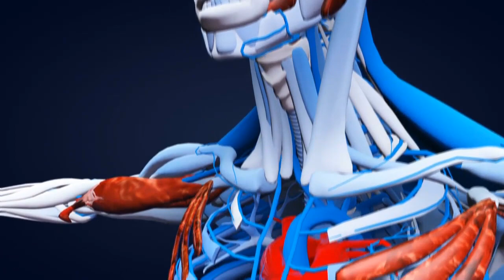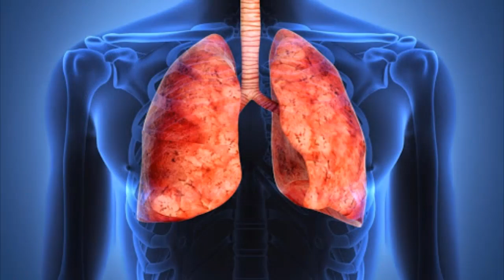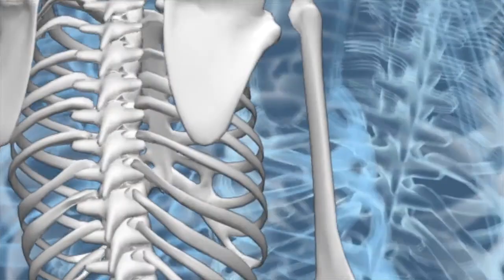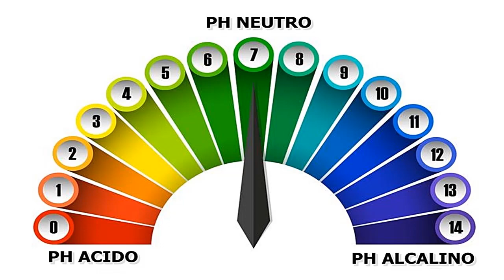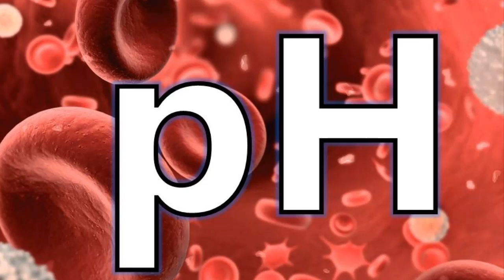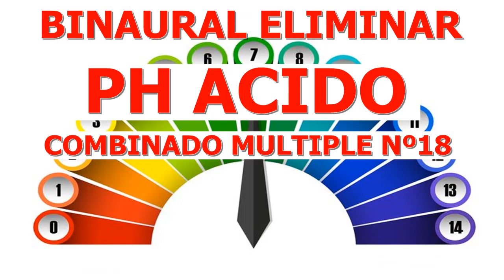BINAURAL PARA REGULAR EL PH ÁCIDO DEL CUERPO, COMBINADO MÚLTIPLE Nº18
Este combinado múltiple alcaliniza y regula el PH de todo el organismo ayudando a eliminar enfermedades, infecciones, dolores, etc, y restableciendo la salud perdida o ayudando a que el cuerpo esté en un perfecto estado de salud y rejuveneciendo...

ESTE ES EL LINK DEL BINAURAL COMBINADO Nº18 PARA REGULAR EL PH DEL CUERPO

Visita nuestra página web para conseguir la biodescodificación emocional de tu dolencia o enfermedad.
Y también puedo ser tu mentor o coach y ayudarte a descubrir las limitaciones, traumas y bloqueos que impiden que consigas hacer realidad lo que deseas, dándote las claves que necesitas para conseguir de una vez por todas salir de la situación en la que estas y materializar tus objetivos.

Nuestra pagina también tenemos muchas herramientas sanadoras para tu salud y para que establezcas las conexiones neuronales correctas para hacer realidad rápidamente tu vida deseada.

IMPORTANTE:
Toda la información contenida en este vídeo ha sido creada y desarrollada por Autogestiona Tu salud. La copia de este vídeo será denunciada.